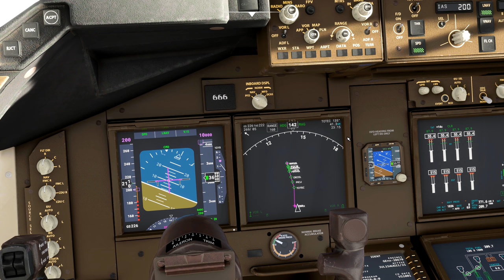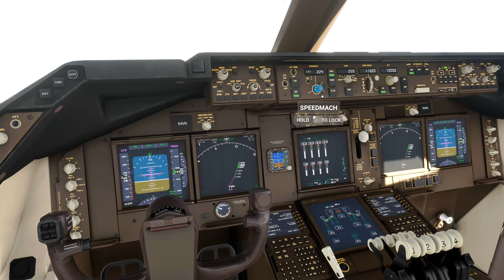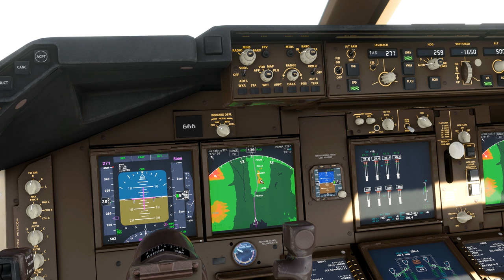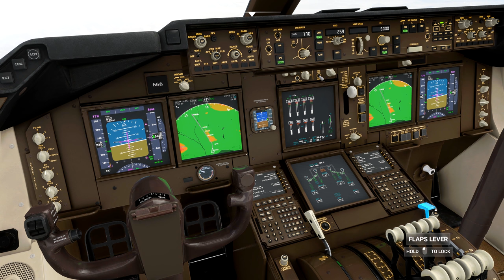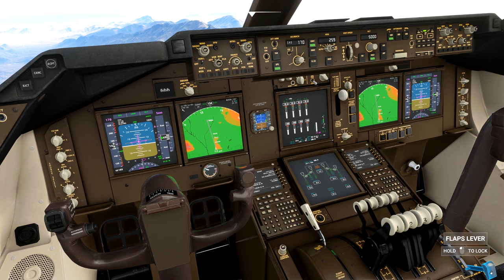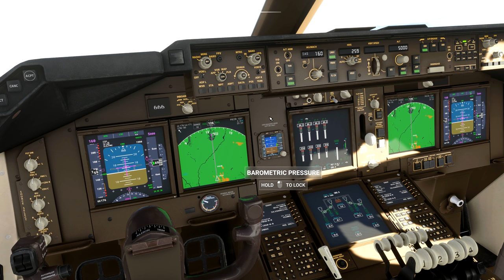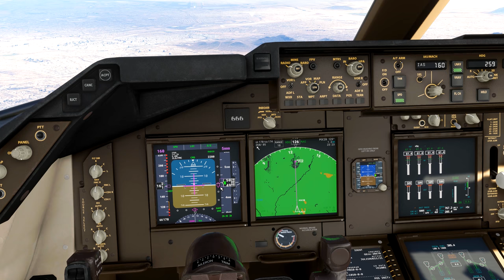Microsft Flight Simulator 2020 - How to fly on the Boeing 747/8 - Beginners Tutorial 4k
I haven't done a tutorial on microsoft flight simulator in a while and since someone asked me to do it here it is...  An easy, funny and pretty realistic way to fly on the Boeing 747/8.

Pc Specs:
I9 9900k 8 core 16 thread
32 gb ddr4 3600hz Corsair
2 x m.2 ssd 512gb samsung
1 x ssd samsung 1tb
Rtx 2080 ti
Aourus Z390 motherboard
Corsair H100i Cpu liquid cooler

My outro music: Dan Henig | Danger Snow